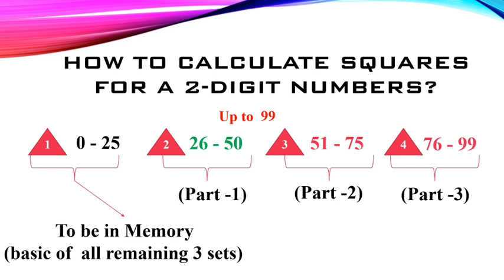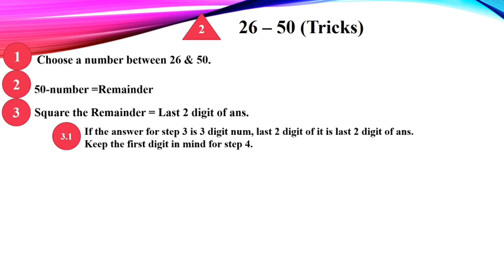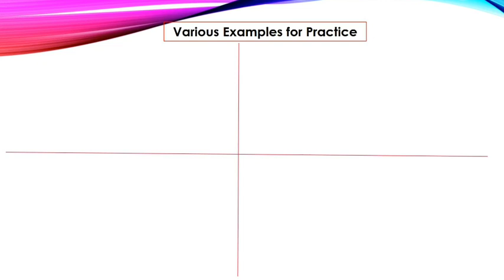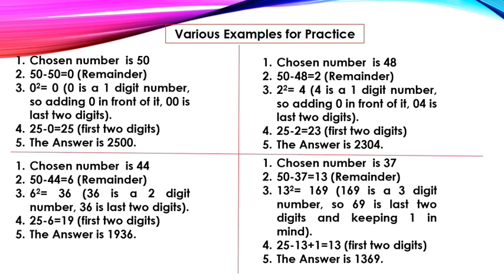Easy square tricks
Learn easy and cool little math tricks to improve calculation speed.